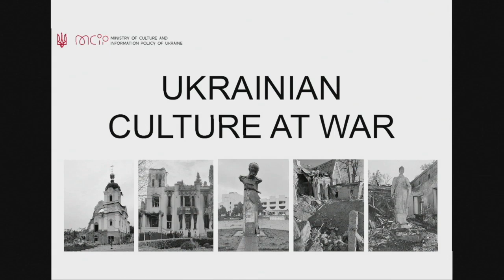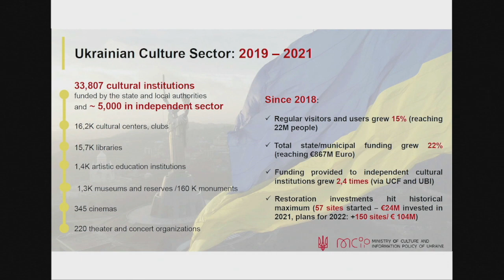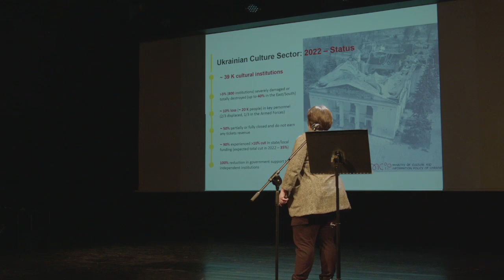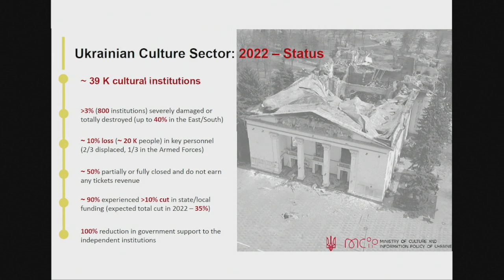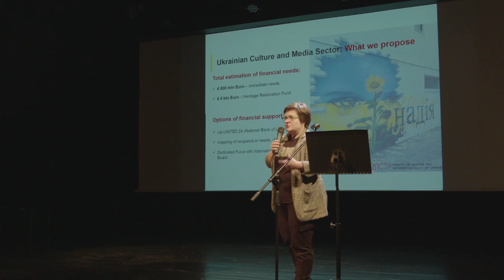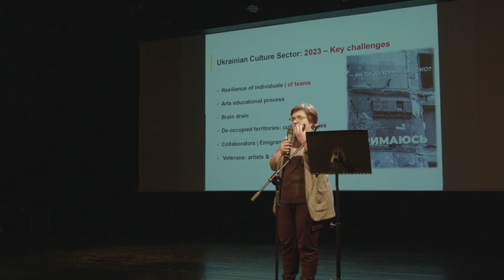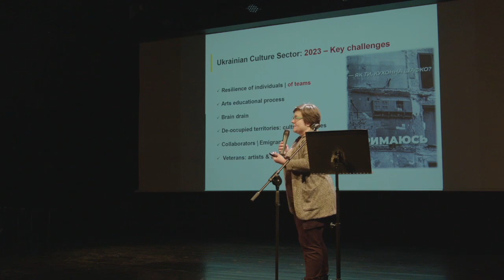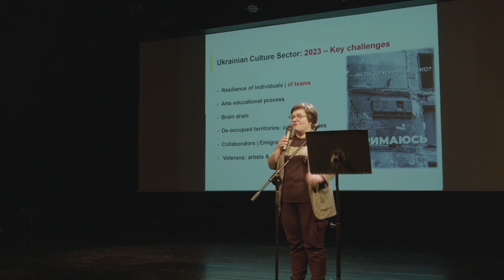Presentation by Iryna Chuzhynova (Ukrainian) at ArtsLink on Friday 2 December 2022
Presentation by Iryna Chuzhynova, Ministry of Culture and Information Policy of Ukraine (Kyiv)